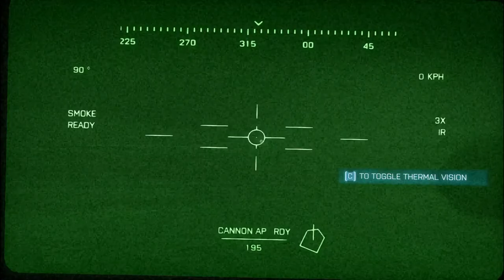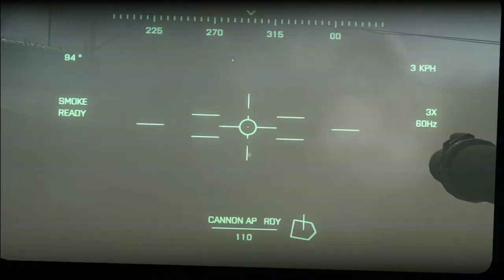Battlefield 3 Mission 6 Thunder Run Full Game